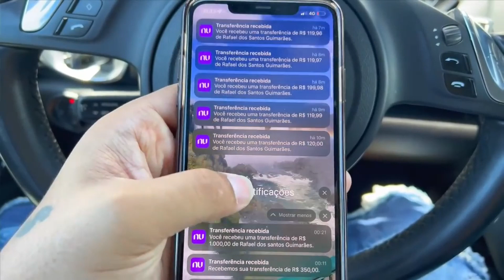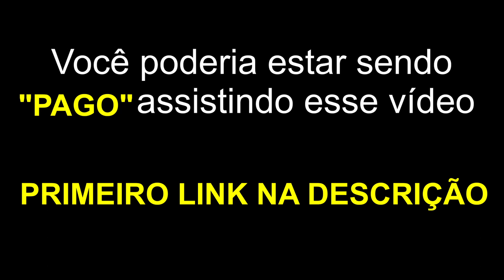Corinthians 2x0 Boca Juniors | MELHORES MOMENTOS | LIBERTADORES 2022